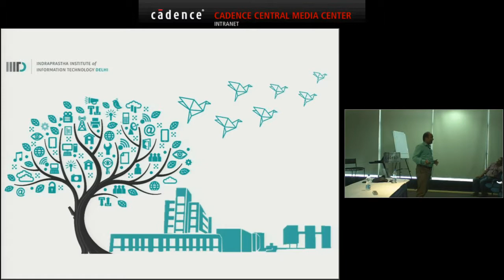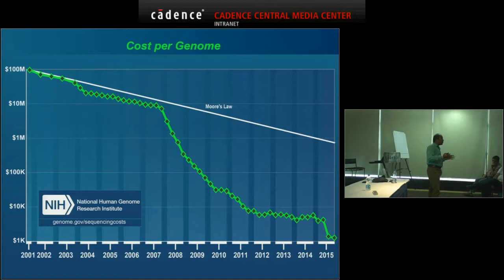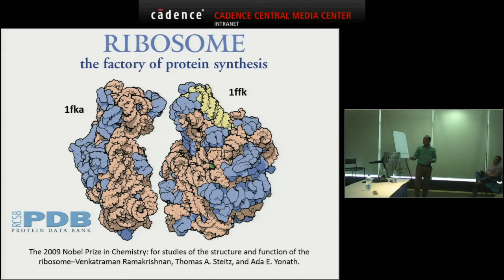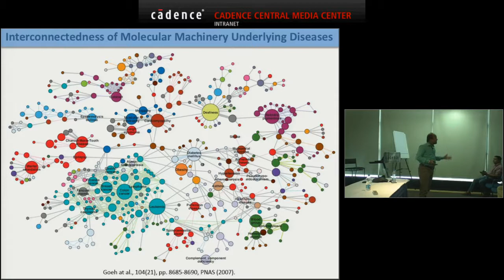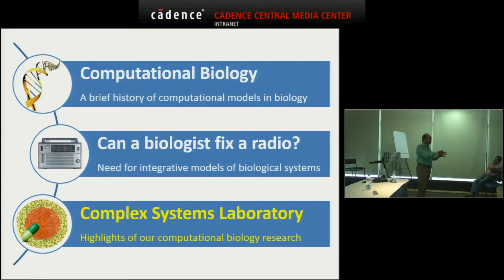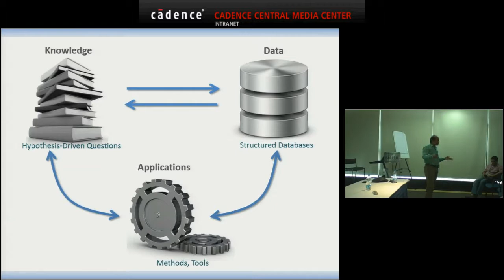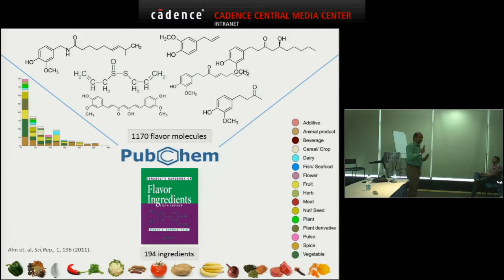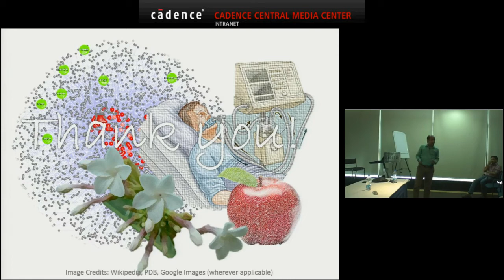Cadence Advanced Technology Talk :: Can a biologist fix a radio? (Ganesh Bagler)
Cadence Advanced Technology Talk: Can a biologist fix a radio? — Challenges and opportunities in computational biology.

6 September 2016, New Delhi

SUMMARY: Advances biology have led to a new era in computational biology for creating meaningful models of biological systems, their analysis and seeking for ways of their control. In this context, by invoking the metaphor of biological system as a radio I pointed out few pertinent challenges and opportunities in computational biology.

Time Markers:
0:01:58 - Talk begins post-introduction by the moderator
1:05:17 - Computational Gastronomy